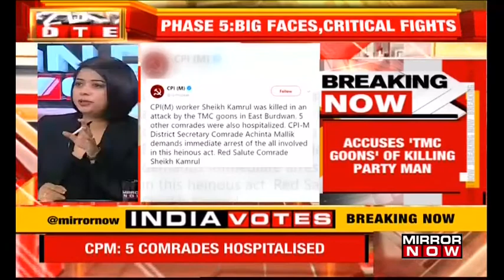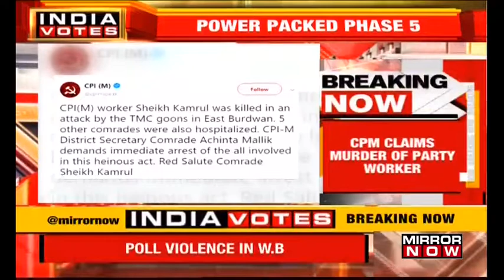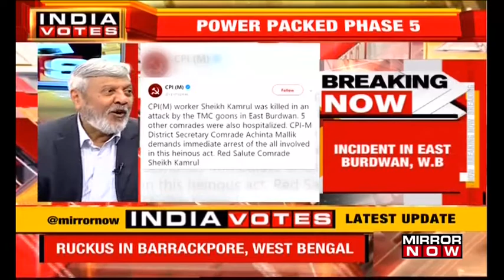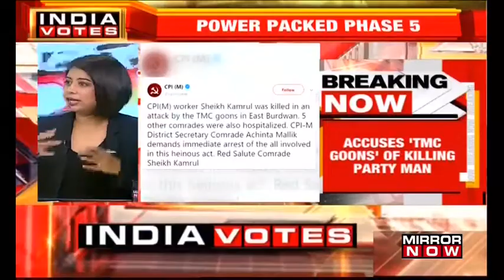CPI(M) alleges TMC goons killed party worker Sheikh Kamrul in West Bengal's Burdwan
Violence in West Bengal, parts of which have been voting as a part of the fifth phase of Lok Sabha polls 2019, Communist Party of India (M) alleged that one of its workers was killed in an attack by Trinamool Congress goons in East Burdwan. The party demanded arrest of those involved in the attack.